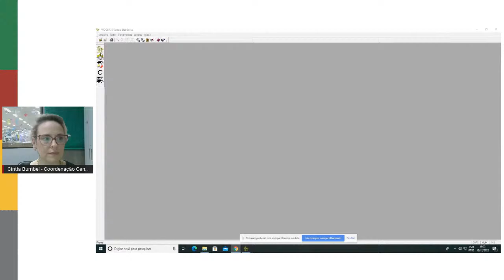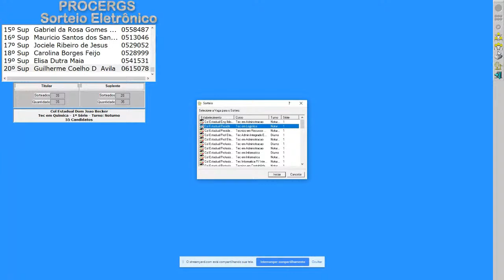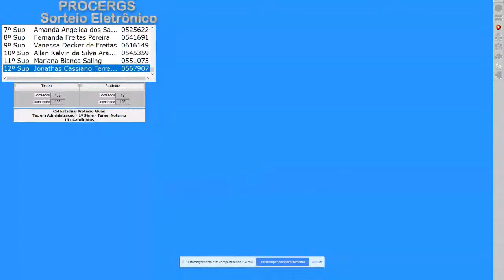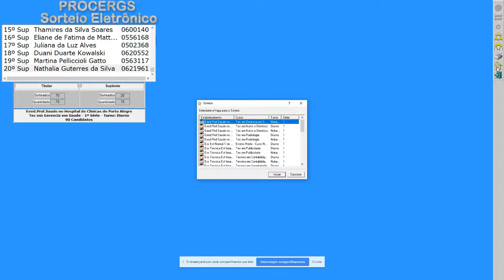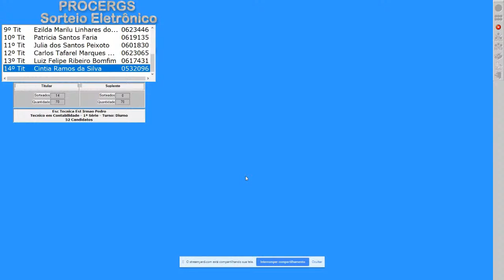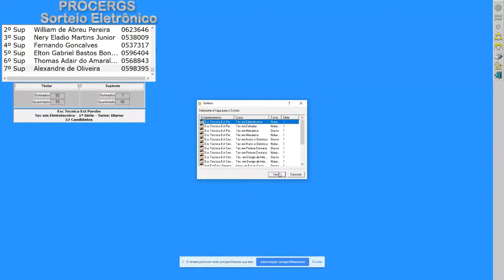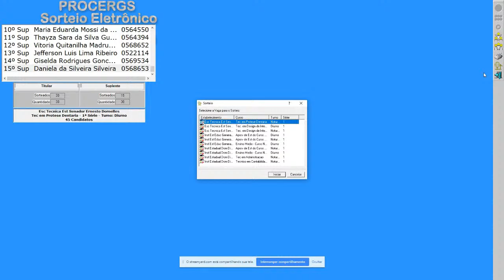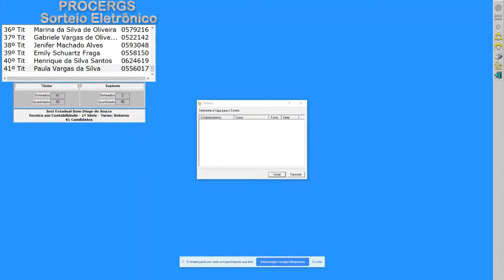Sorteio Eletrônico de Cursos Técnicos (Porto Alegre)